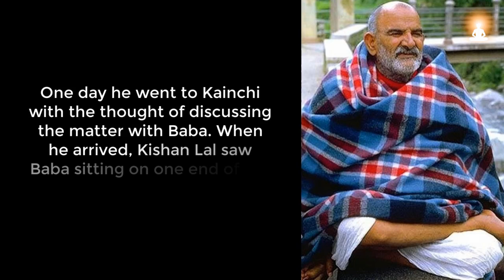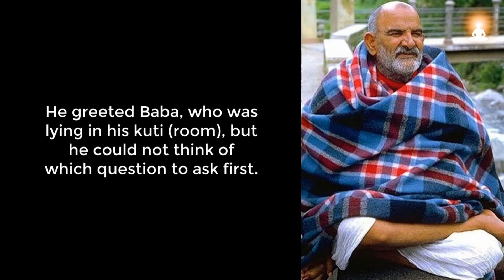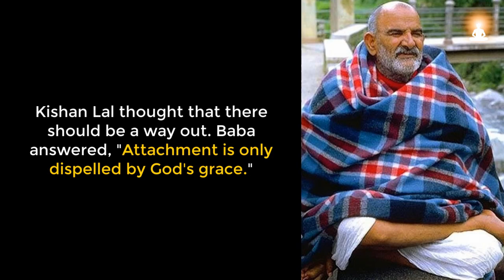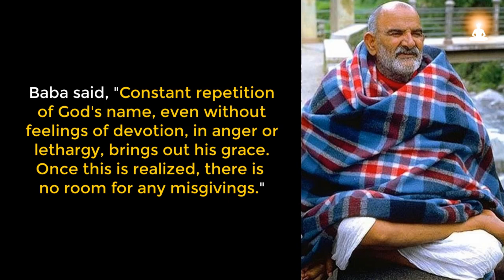MIRACLES OF THE GURU - It is All a Show | Neem Karoli Baba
Kishan Lal Sah's experience with Neem Karoli Baba reveals how a true spiritual master satisfies the seeker by giving him simple answers to his important, unexpressed questions.

About Neem Karoli Baba:
Sri Neem Karoli Baba, also known as Neeb Karori Baba or Maharaj Ji (1900 – 1973) was a great saint, and mystic. He is one of the most renowned spiritual gurus of India.

Excerpt Source info:
'The Divine Reality' by Ravi Prakash Pande

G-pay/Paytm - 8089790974